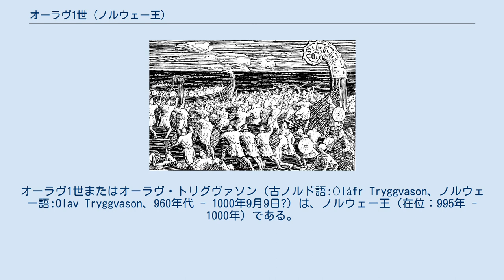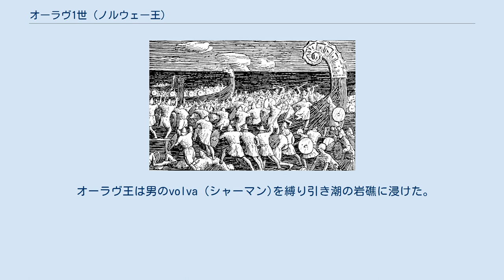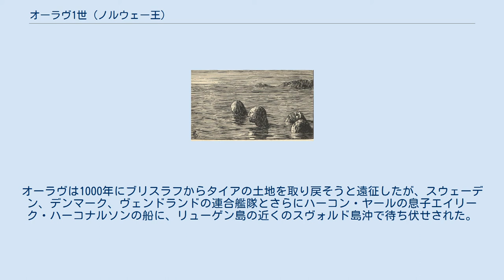オーラヴ1世 (ノルウェー王)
オーラヴ1世またはオーラヴ・トリグヴァソン（古ノルド語:Óláfr Tryggvason、ノルウェー語:Olav Tryggvason、960年代 - 1000年9月9日?）は、ノルウェー王（在位：995年 - 1000年）である。
オーラヴはヴァイケン（ヴィングルマーク及びランリケ）の王トリグヴァ・オーラヴソン(en)の息子であり、ノルウェー初代王ハーラル1世“美髪王”の曾孫である。
 オーラヴはヴァイキングをキリスト教化する重要な役割を担った。
995年にノルウェーで最初の教会を建て、997年にはトロンハイムの町を建設したと言われている。
 オーラヴの誕生日については不確かなところがある。
歴史書『ヘイムスクリングラ』によれば、オーラヴは父親の殺害（963年）の直後に生まれたとされている。
他の史料では964年から969年の間となっているが、これではハーラル1世の子孫であることに疑いが生じ、王位への正当性をも損なうことになる。
 『ヘイムスクリングラ』の著者スノッリ・ストゥルルソンによれば、『オーラヴ・トリグヴァソンのサガ』の中でオーラヴはランスフィヨルデンの小島で生まれたことになっている。
そこはエイリーク・ビヨダスカーレ(no)の娘でオーラヴの母であるアストリッド（アストリーズ）が、エイリーク血斧王の息子でトリグヴァ・オーラヴソンの殺害者であるハーラル灰衣王の手から逃れて隠れて居たところである。
灰衣王とその兄弟はノルウェー王ホーコン善王から王位を奪っていたが、友人関係の影響力があるだけだったので、少年（オーラヴ）をノルウェーに連れ帰って、灰衣王の母グンヒルド(en)に養育を委ねる許しを得ようとした。
スウェーデン王が彼らに人を貸して少年を奪う手伝いをしようとしたが、空しく終わった。
短時間の小競り合いの後、アストリッドは幼な児を連れて再び逃げ出した。
逃亡先はアストリッドの兄シグル・エイリークソンがウラジーミル1世に仕えているガルダリケであった。
オーラヴは3歳であり、2人はノブゴロド行きの商船で旅した。
しかしこの旅に妨害が入った。
バルト海でエストニアの海賊に捕まり、船上の人は殺されるか奴隷にされた。
オーラヴはクラーコンという名前の男の所有となった。
他にもオーラヴの育ての親ソロルフとその息子ソルギルスがいた。
クラーコンはソロルフが奴隷にするには年を取りすぎていると考え殺してしまい、残る二人の少年をクラークという名前の男に、黒ビールと上等の羊一頭の代償として売ってしまった。
オーラヴは続いてレアスと呼ばれる男に仕立ての良いマントの代わりに売られた。
 6年後、シグル・エイリークソンはウラジーミル1世のために税金を集める目的でエストニアに旅し、そこで土地の者とは思えない「際だってハンサムな少年」に目を留めた。
シグルが少年に家族のことを尋ねると、少年は自分がオーラヴであり、トリグヴァ・オーラヴソンとアストリッド・エイリークスドッティルの息子だと伝えた。
シグルは直ぐにレアスの所に行きオーラヴとソルギルスを買い戻し、2人をノブゴロドに連れて行ってウラジーミル1世の保護の下に置いた。
 「トリグヴァソンのサガ」によれば、ある日ノブゴロドの市場でオーラヴはクラーコンに出会った。
自分達を奴隷にし、育ての親を殺した男である。
オーラヴは斧の一撃でクラーコンの頭を割り殺してしまった。
オーラヴが保護者であるアロギア王妃のもとに逃げると、群衆が彼の悪事に対して殺してしまおうと追いかけてきた。
アロギア王妃がオーラヴのために賠償金を払ったので、群衆は静まった。
 オーラヴが成長すると、ウラジーミル1世は彼を軍隊の指揮官とした。
しかし、数年後に王はオーラヴが兵士達に人気があることを気にしだした。
ウラジーミル1世は自分の治世が危なくなることを恐れ、オーラヴを友達扱いすることを止めた。
オーラヴは他所で運を試した方が良いと思い、バルト海に向けて旅立った。
 ノブゴロドを出たオーラヴは居住地や港を襲撃し成功を続けた。
982年に嵐に遭ってヴェンドランド（ポーランド）の港に寄った時、ブリスラフの娘ゲイラと出会った。
ゲイラはオーラヴが上陸したヴェンドランドの一部を統治しており、オーラヴ達に冬の間はそこに止まるよう求めた。
オーラヴは承知し、ゲイラとの交際が始まり、間もなく結婚した。
オー...